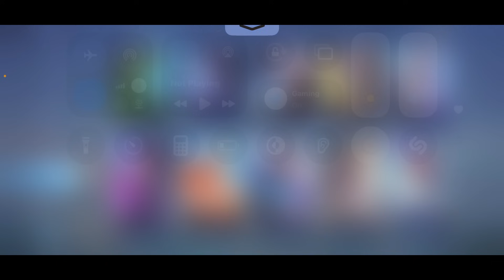ဒီစကင်တွေသာရှိရင်အော်တိုအထင်ကြီးခံရမဲ့စကင်၈ကောင်😍😍 | Alpha Gaming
Sever id: 2984
Telegram Acc: @Alpha223
Device: iPhone 11 Pro Max - 256GB